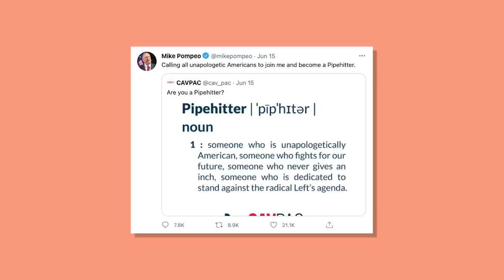What You Need To Know About Biden and Putin’s Meeting | Pod Save the World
Tommy Vietor and Ben Rhodes discuss President Biden’s first foreign trip and meeting with Vladimir Putin, the end of Bibi Netanyahu’s 15 year hold on power, Israel’s new Prime Minister Naftali Bennett, a Twitter ban in Nigeria, a breakthrough in the fight against dengue fever, why Kim Jong-Un is railing against K-Pop and more.

Chapters
0:00 Intro
1:19 Joe Biden Meeting with Vladimir Putin
6:37 Did Ukraine Join NATO?
10:39 G7 Meeting Updates
15:55 Bibi Netanyahu Leaves Office!
20:45 Nigeria Bans Twitter
25:28 Scientists Make Breakthrough on Dengue Fever
28:01 Election Results in Peru
28:51 Kim Jong-Un Picks a Fight with K-Pop
32:40 President of Brazil Gets Heckled
34:01 Mike Pompeo Wants You to Be a Pipehitter